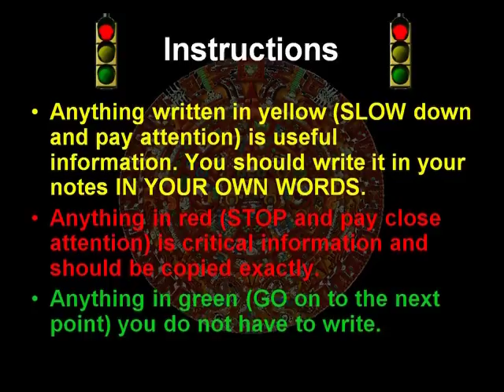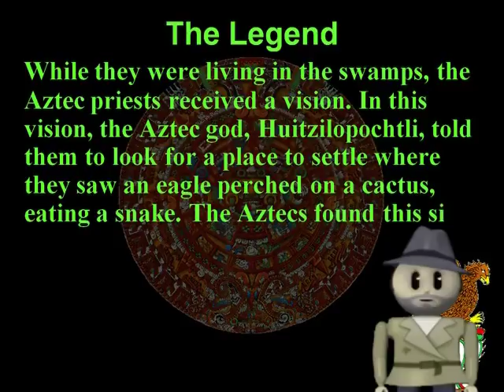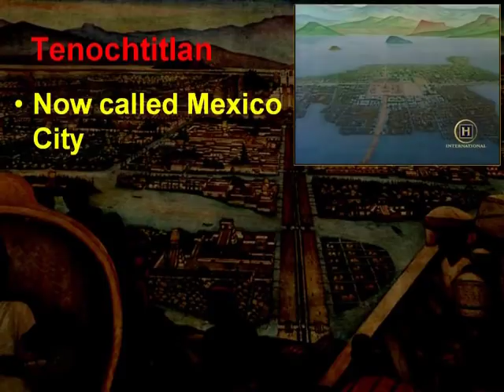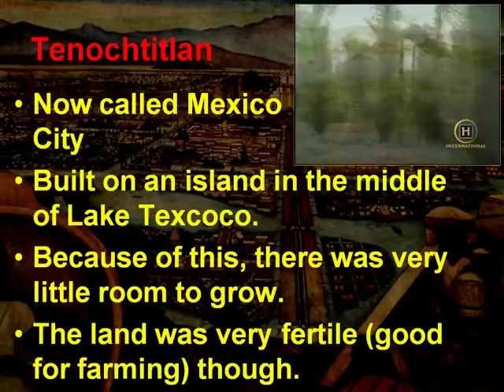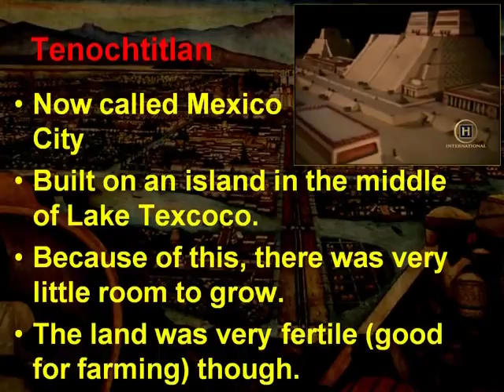Aztec Lecture [1 of 3]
aztec